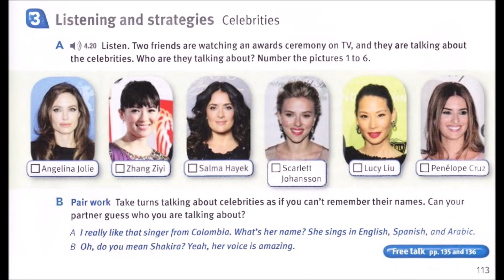TS 02 CD 04 TRACK 20